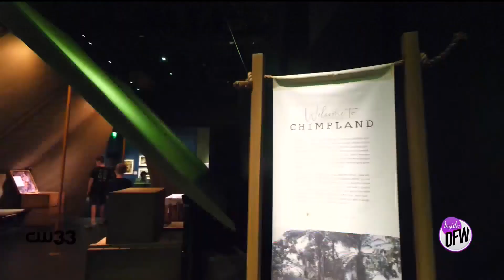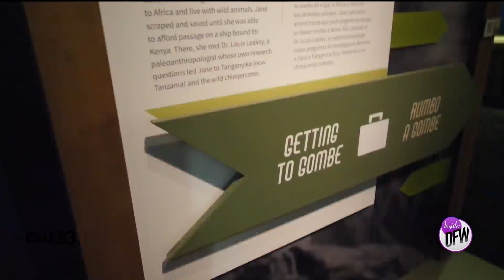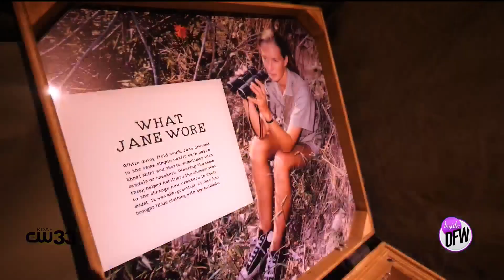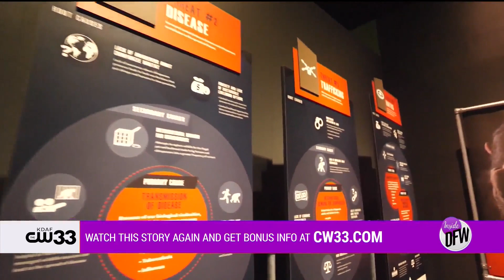Jane Goodall Exhibit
Stephanie visits the Jane Goodall immersive exhibit at the Perot Museum.